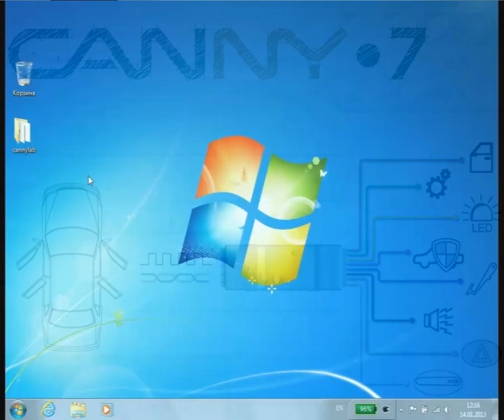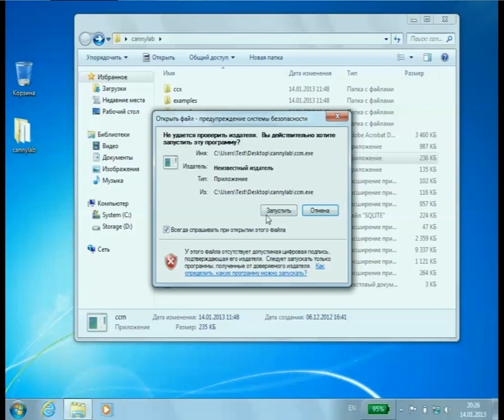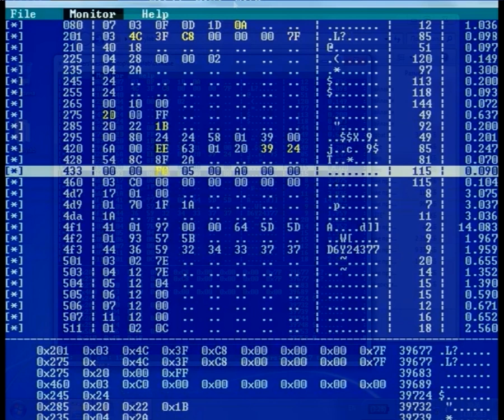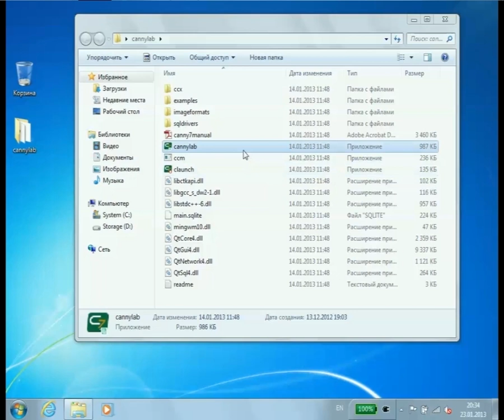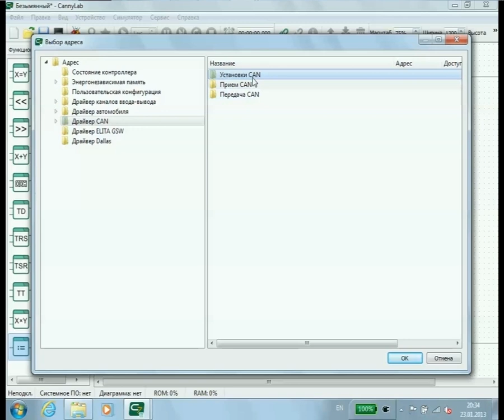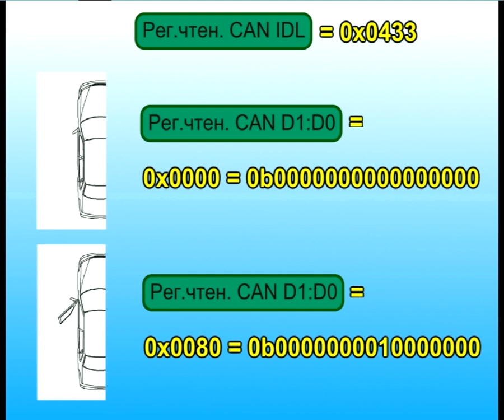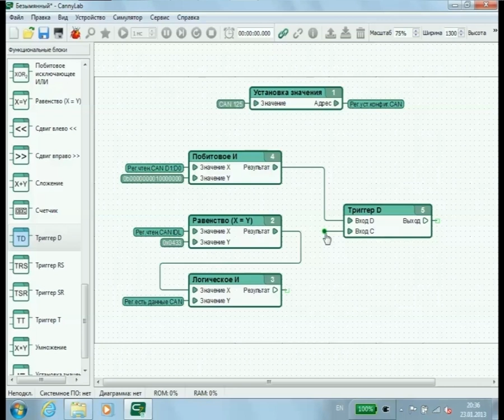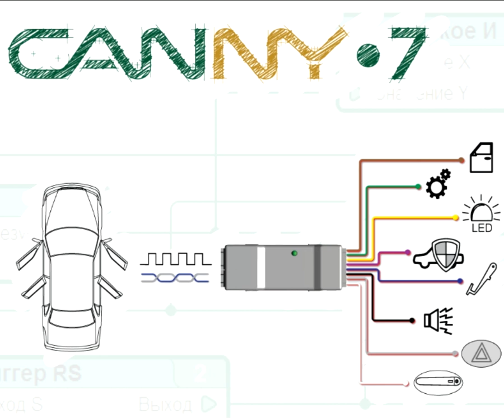CANNY 7: Работа с CAN / Controller Area Network (English sub)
Видео посвящено применению CANNY 7 в качестве анализатора данных бортовой цифровой сети CAN автомобиля, работе с утилитой "Canny CAN monitor" и построению функциональных диаграмм использующих данные CAN в бесплатной интегрированной среде разработки CANNY Lab.
This video shows the use of the CANNY 7 controller as an automotive CAN (Controller Area Network) data analyzer, the use of the CANNY CAN Monitor application and the CAN-processing visual software development in the CANNY Lab IDE freeware.